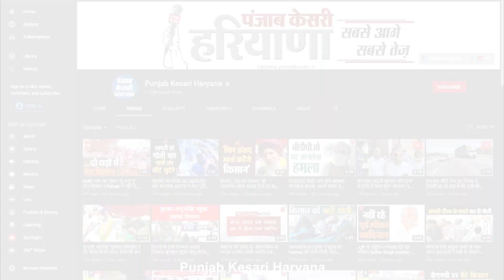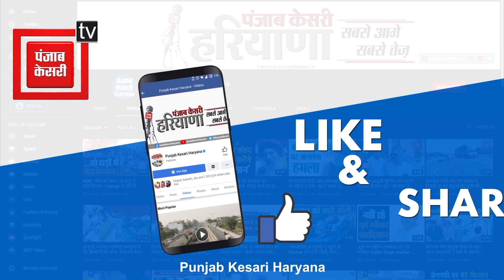हरियाणा के सरकारी स्कूलों की बदलेगी सूरत, पायलट प्रोजेक्ट के लिए करनाल व जगाधरी ब्लॉक को चुना गया